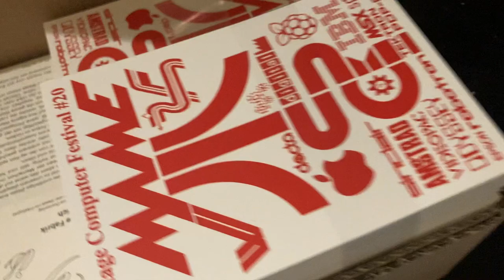VCF20 - Videopac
Peter Zumstein stellt die Videopac von 1983 vor.

Schnitt: Schläppi/Purkathofer

eine Produktion von Dock18.ch und Vintagecomputerfestival.ch